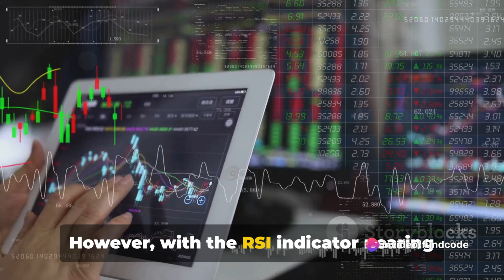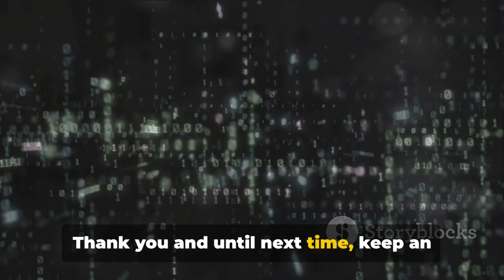Coforge (Niit Tech) Latest News and Analysis | Fundcode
Description:
In this in-depth video, join us as we delve into Coforge (Niit Tech), a renowned global IT solutions and services organization. Stay up-to-date with the latest news, discover upcoming events, and gain valuable insights from our comprehensive analysis of the company. Whether you're a tech enthusiast or interested in the IT industry, this video is a must-watch!
OUTLINE:

00:00:00 Introduction to Coforge
00:00:11 Appointment of new Chief Financial Officer
00:00:37 Restructuring of the group
00:00:48 Anticipation for quarterly results and upcoming events
00:01:17 Technical analysis of Coforge stock
00:01:47 Strong fundamentals and growth strategy
00:02:08 Conclusion and future outlook